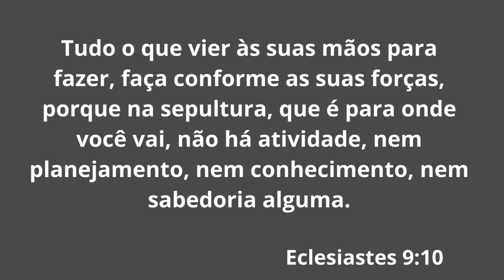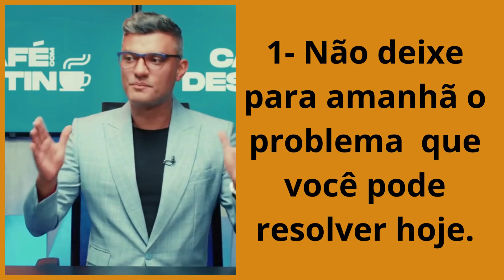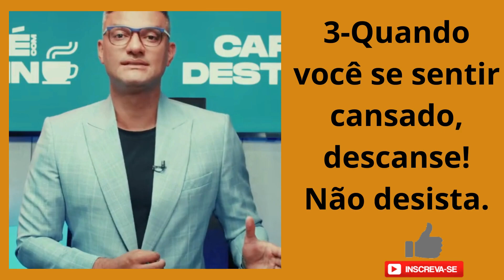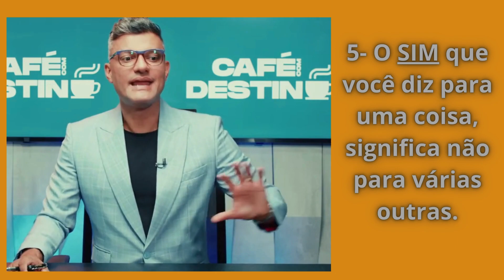Como alcançar a Inteligência Emocional? - Tiago Brunet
Olá, pessoal! Bem-vindos de volta ao nosso canal, onde buscamos inspirar e promover o bem-estar em todas as áreas da vida. Hoje, vamos explorar um tema fundamental que muitas vezes é negligenciado, mas que desempenha um papel crucial em nossa jornada: a saúde emocional.
A saúde emocional é tão importante quanto a física. Portanto, dedicar tempo e esforço para cultivar uma boa saúde emocional é fundamental para uma vida plena e equilibrada.  O palestrante é Tiago Brunet, que  é um autor, palestrante e mentor  na área de desenvolvimento pessoal e liderança. Esperamos que tenham uma ótima reflexão sobre o assunto abordado aqui.  Forte abraço.

🤑Link do curso grátis. Aprenda hoje como ganhar dinheiro na Internet no conforto do seu lar e sem pagar nada. Aproveite essa oportunidade